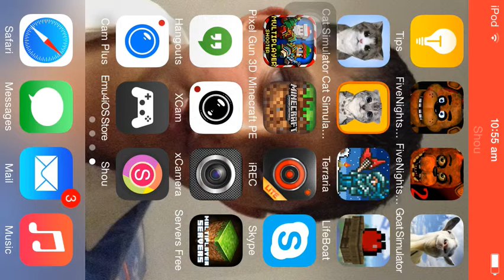Cat simulator iPod ep.2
Hope use enjoyed